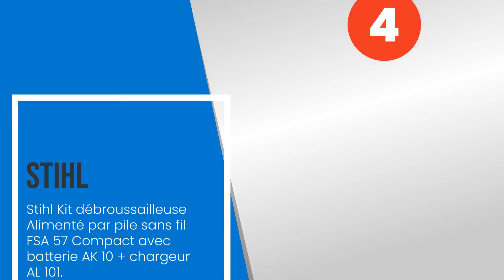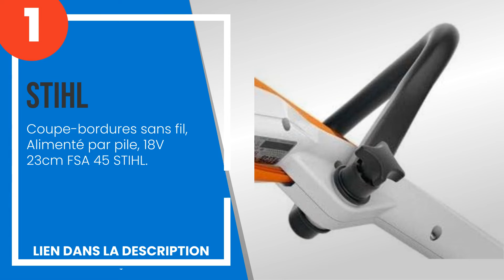Les 4 meilleures débroussailleuses stihl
✋ Voici les 4 meilleures débroussailleuses stihl, disponibles sur le marché.

 4) Stihl Kit débroussailleuse Alimenté par pile sans fil FSA 57...

 3) Stihl Débroussailleuse FS120R, 30,8CC, 1,3 KW/1,8 CV, poids ...

 2) Stihl Débroussailleuse FS 235 R.

 1) Coupe-bordures sans fil, Alimenté par pile, 18V 23cm FSA 45 ...

00:00 - Introduction
00:08 - 4) Stihl Kit débroussailleuse Alimenté par pile sans fil FSA 57...
00:52 - 3) Stihl Débroussailleuse FS120R, 30,8CC, 1,3 KW/1,8 CV, poids ...
01:32 - 2) Stihl Débroussailleuse FS 235 R.
02:22 - 1) Coupe-bordures sans fil, Alimenté par pile, 18V 23cm FSA 45 ...

Clause de non-responsabilité:
- Nous déclinons toute responsabilité, les informations contenues dans la vidéo peuvent être sujettes à modification, peuvent ne pas être complètes ou inexactes, pour des spécifications plus détaillées et de plus amples informations, veuillez vous référer au fabricant.
- Si vous trouvez du matériel protégé par des droits d'auteur dans cette vidéo ou si vous avez des propositions commerciales, veuillez nous contacter par e-mail à travers  le panneau d'information de la chaîne.